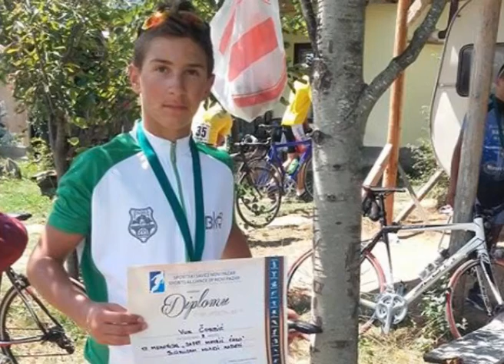Biciklisticki klub Raska